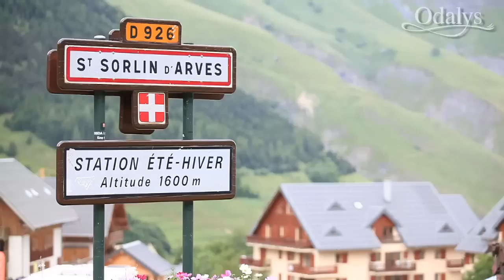Résidence Odalys L'Ouillon à Saint Sorlin d'Arves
La Résidence L'Ouillon vous accueille à Saint Sorlin d'Arves pour vos prochaines vacances à la montagne.